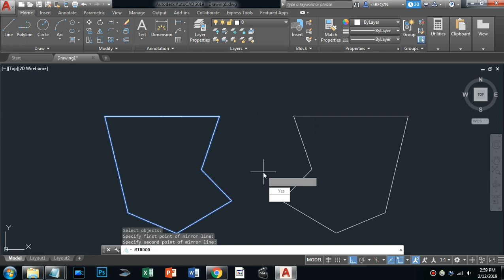AutoCAD 14/30 videos (mirror)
playlist 14/30 videos